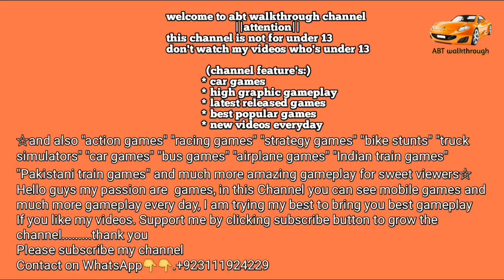Mega ramp stunt car game ultimate Racing Derby fast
welcome to abt walkthrough your favourite gaming channel on YouTube guys today iam going to play

mega ramp stunt car racing games
ultimate Racing Derby fast

Welcome to the impossible car racing-stunts- mega ramps car game. It’s time to test your driving skills on impossible tracks and perform tricky stunts. This is especially for impossible-crazy car racing lovers, who have craze driving. If you really want some thrill and impossible car stunts then join our game and enjoy car racing, and become fast speed rider. This is a challenging gameplay mission where you will have to see and perform amazing and mind-blowing exciting stunts and levels, play this and unlock one by one, and have been to see endless sports cars in the garage. So, download this new game of 2023 and enjoy yourself.